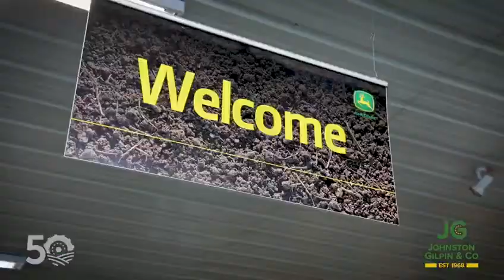Johnston Gilpin 50 years in the making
A brief overview of the company